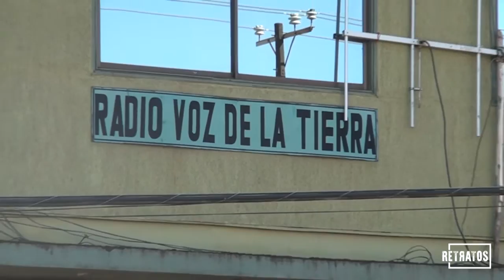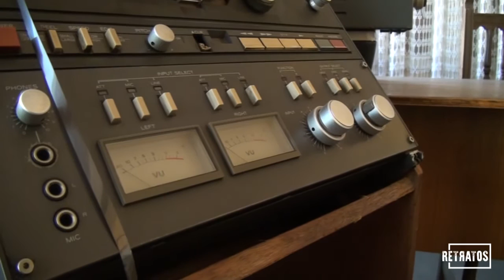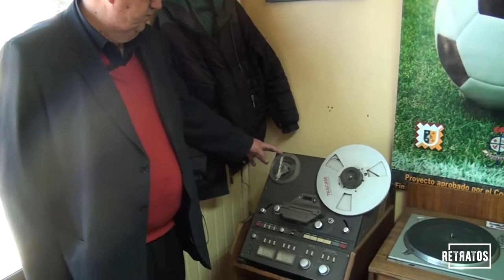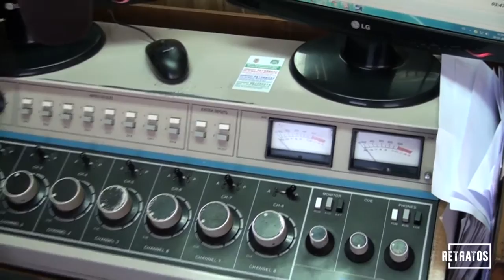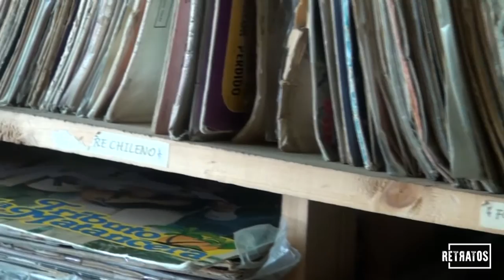RETRATOS - CAPITULO 04 - LUIS HUMBERTO ROBLES